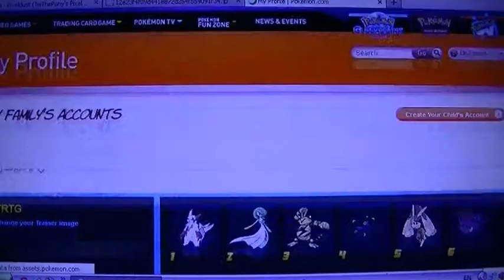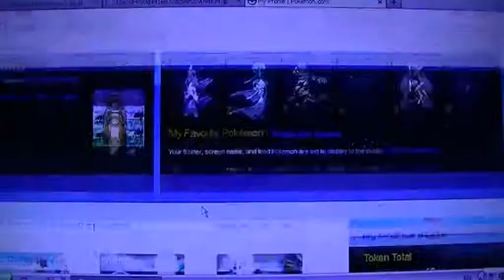Joltik's Super Circuit, Season 2 Episode 5 - I'm... winning at this game?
What the hecks going on?!

-ToneGeek2013-